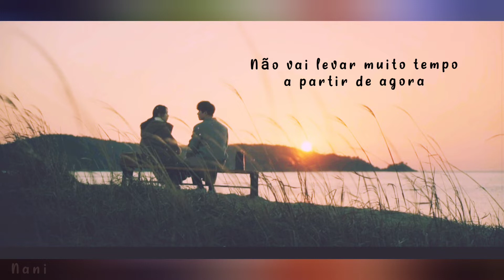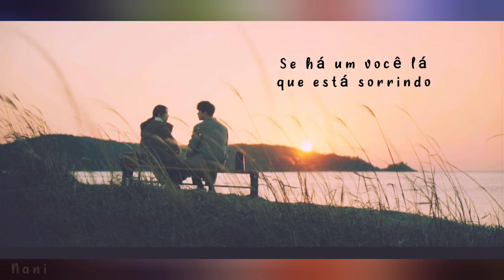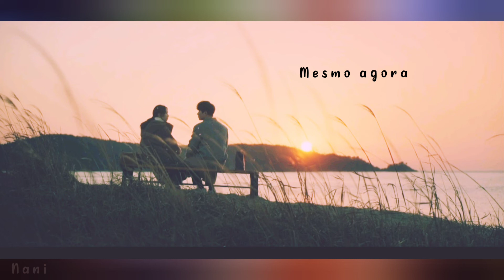Happy End by Yangpa (The One and Only OST) Tradução